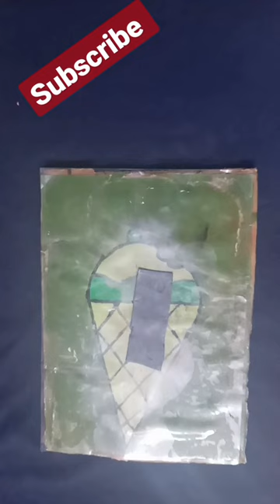Kettle lip blam container .....plzz like ,share, subscribe to my channel 🥰🥰🥰😇🥰